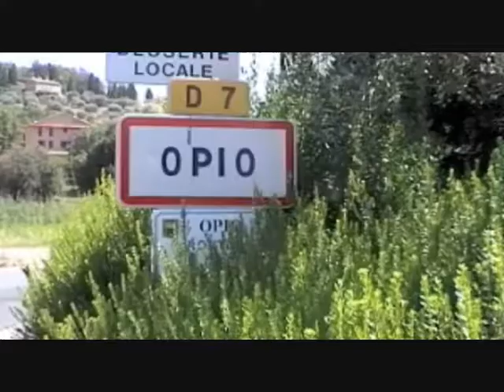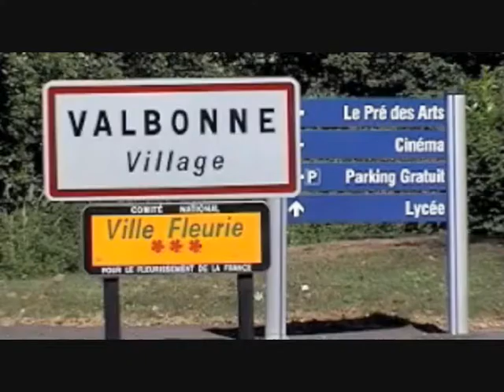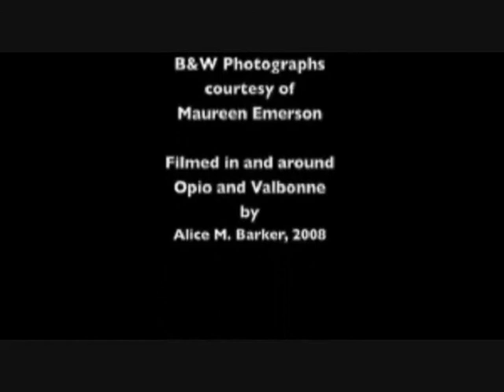"Escape to Provence" - Maureen Emerson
Maureen Emerson talks about her book launch in 2008